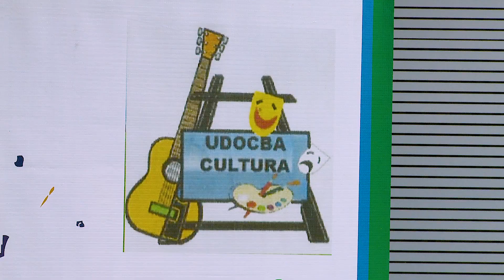12-05 Premios Concurso Literario de UDOCBA